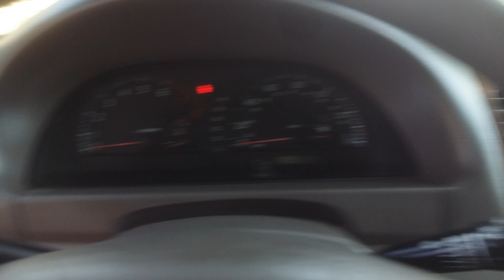របៀបមើលឡានបាឡែន le ឬ xle វគ្គ2